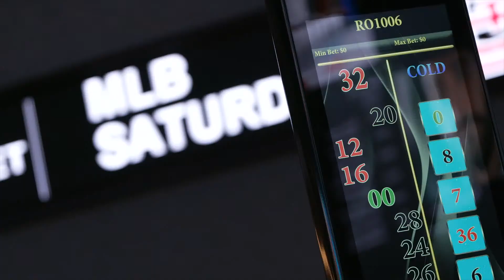Seth Joyner & John McMullen Talk Eagles vs. Titans, AJ Brown, Derrick Henry, & More | JAKIB Pregame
Seth Joyner, Derrick Gunn, John McMullen, & Marc Farzetta discuss the upcoming week 13 matchup between the Philadelphia Eagles and Tennessee Titans. In addition they break down how the Eagles defense will deal with Derrick Henry, AJ Brown's reunion with his former team, latest injury updates, Jordan Davis' return, and much more

JAKIB Sports Pregame Show with Seth Joyner, Derrick Gunn, and Marc Farzetta

Philadelphia Eagles vs. Tennessee Titans | NFL Week 13 is here and the JAKIB Pregame Show is back to lead you into the game. Jalen Hurts and the Eagles host Derrick Henry and the Titans. Starring Seth Joyner, Derrick Gunn, Marc Farzetta & John McMullen live from the stadium. Tune in live before the game for the best pregame analysis in the city!